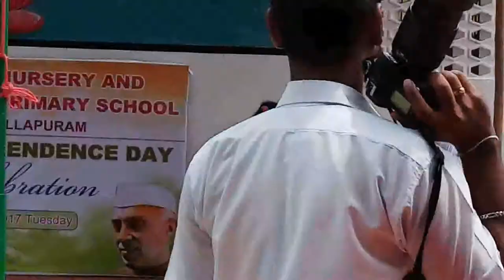JKNPS KG Kids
Our School little buds Performance on 71st Independence day Celebration.